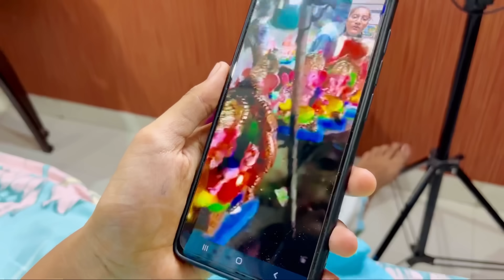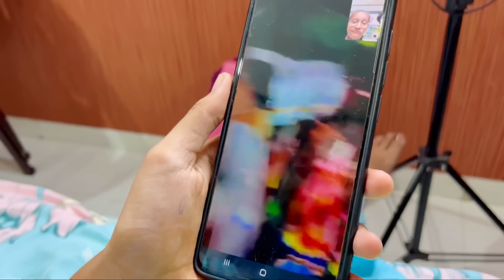Decoration for Ganesh Chaturthi || Khushboo kyu Rone Lagi ? aman dancer real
bye guys meet you in my next video soon